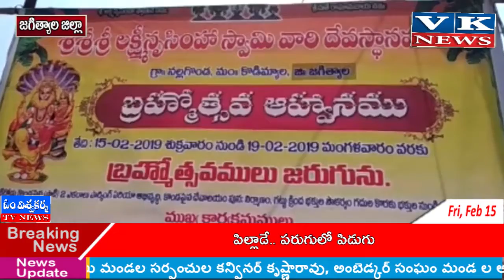జగిత్యాల జిల్లా కొడిమ్యాల మండలం నల్లగొండ గ్రామంలో శ్రీ లక్ష్మినర్సింహ స్వామి బ్రహ్మోత్సవాలు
జగిత్యాల జిల్లా కొడిమ్యాల మండలం నల్లగొండ గ్రామంలోని ఎత్తైన కొండ పై వెలసిన   శ్రీ లక్ష్మినర్సింహ స్వామి దేవాలయము నందు బ్రహ్మోత్సవాలు ప్రార0భమయ్యాయి